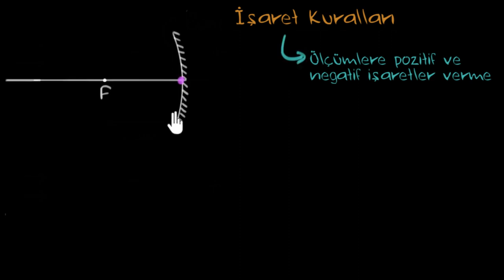Aynalar ve Mercekler İçin İşaret Kuralları (Fen Bilimleri) (Fizik)